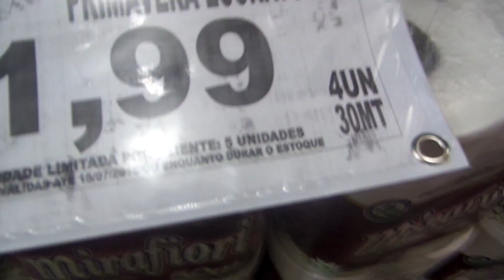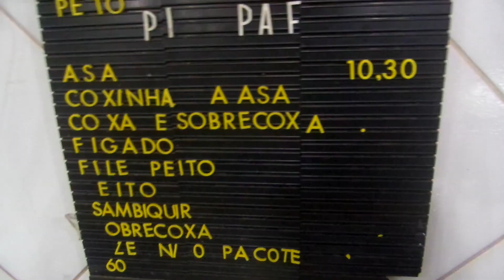Passeio na cidade: Banco, Mercado!! EnsinaComo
Passeio na cidade: Banco, Mercado!! EnsinaComo EnsinaComo